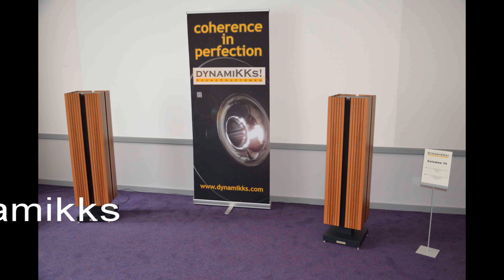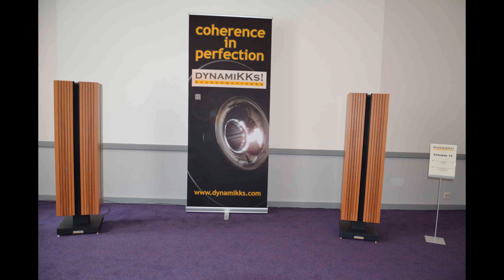Audio show X-Fi High-End 2013 part 1 of 4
X-Fi High-End Audioshow, 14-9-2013, de Koningshof, Veldhoven the Netherlands
Muziek van de MARANTZ High-End Audiophile TEST DEMO SACD, 14th edition:
Composition 1st track: London Paris Cardiff
Musician: Miller Dominic
Record company + CD information: QRious Music QRM-1108-2-C2011

Composition 2nd track: Guitar Compassion
Musicians: Guitar Trio
Record company + CD information
STS Digital Archive 2011